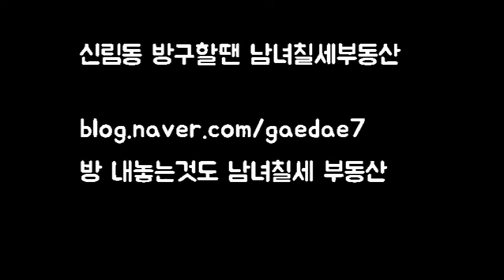신대방역 원룸 5분거리 반지층 500-30 전세 4500 가능